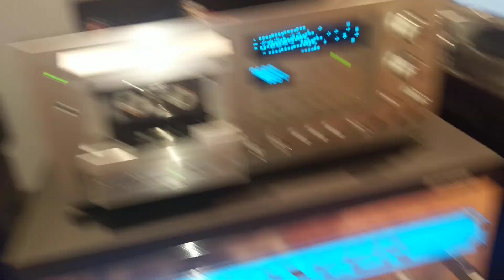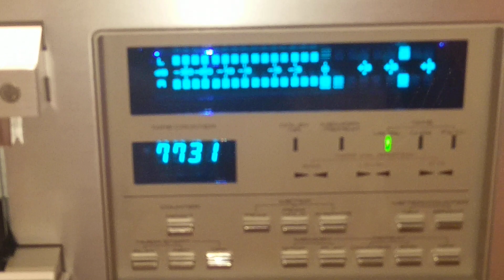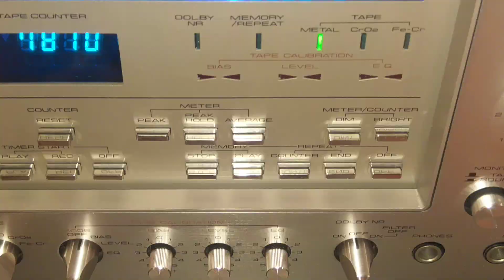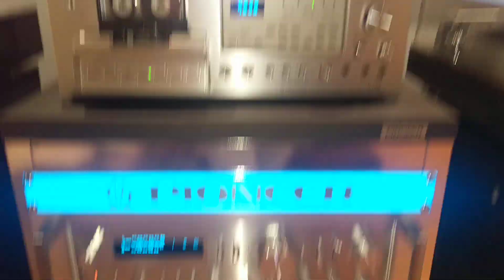PIONEER CT-F1250 TAPE DECK "BACK IN BLUE" NEW in box.First time play after 40 years.